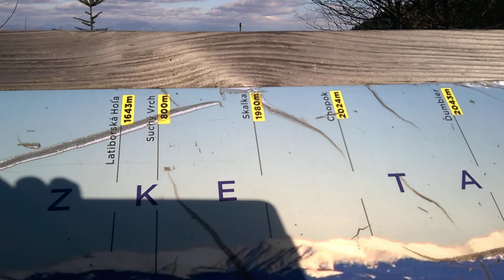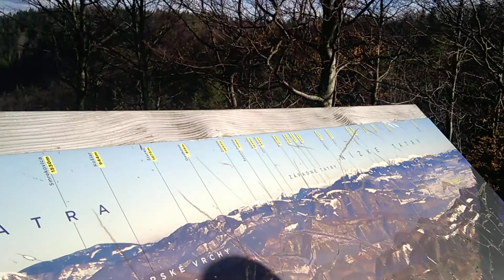Tri Kríže 1182 mnm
Krátke motivačné videá na návštevu zaujímavých miest na Slovensku pre bežných turistov. Na konci videa odkaz na ďalší zaujímavý výhľad alebo pozoruhodné miesto.